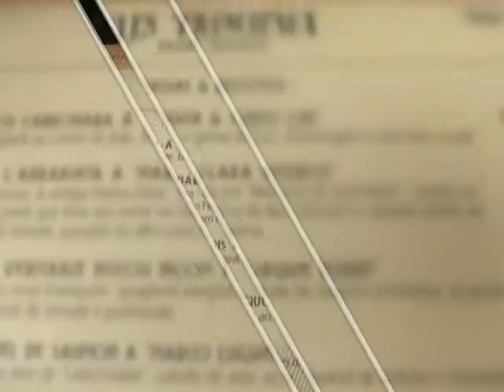CRUEL - REESTRÉIA Reynaldo Gianecchini - TEATRO - - Programa Cine Cultura 22/03/2012 - BLOCO 5